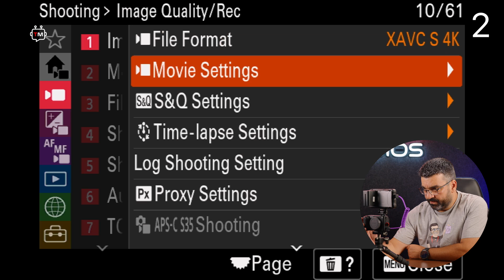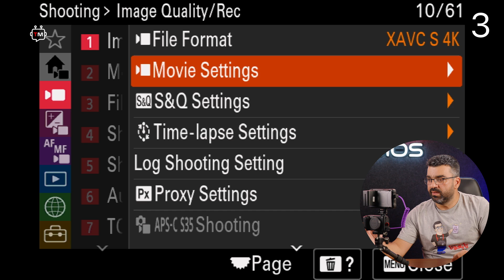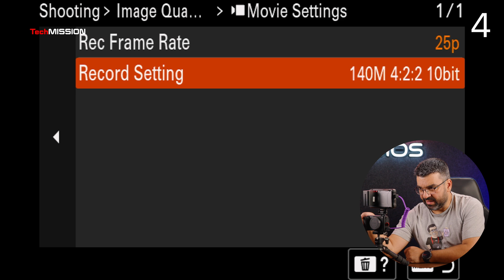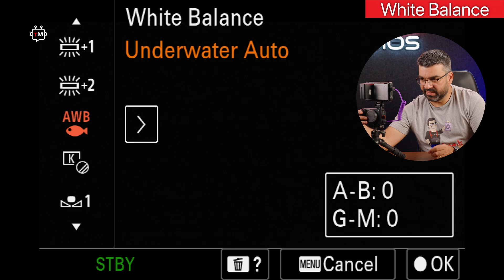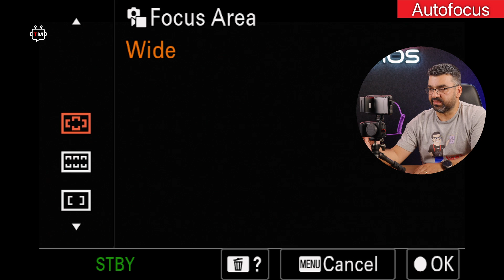كيف تبدأ بصناعة المحتوى وتصوير الفيديو ب 5 خطوات باستخدام كاميرا Sony ZV E1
في هذا الفيديو من تيك ميشن نتحدث عن 5 خطوات أساسية في تجهيز كاميرا صناعة المحتوى بالإضافة الى 3 أساسيات للتصوير . الخطوات الأساسية التي يحتاجها أي صانع محتوى مبتدئ
كيف أصبح صانع محتوى
ماهي الإعدادات اللازمة لكاميرات صناعة المحتوى
ماهي أساسيات التصوير
ما الخطوات اللازمة للانطلاق بصناعة المحتوى
How to become a content creator in 5 steps with the help of the Sony ZV E1, the best content creator camera
In this video from Tech Mission, we are going to talk about 5 basic steps in preparing a content creation camera, in addition to 3 basics for photography. The basic steps any beginner content creator needs to take.
How do I become a content creator?
What are the necessary settings for content creation cameras?
What are the basics of photography?
What are the steps needed to start creating content?

00:00 المقدمة
00:58 الخطوة الأولى
01:42 الخطوة الثانية
02:26 الخطوة الثالثة
03:03 الخطوة الرابعة
03:31 الخطوة الخامسة
03:37 أساسيات التصوير
04:00 توازن الأبيض
05:04 الإضاءة
05:12 الأوتو فوكس
06:20 الخلاصة
07:00 الخاتمة

لشراء مجموعة بريسيتات السفر لبرنامج لايتروم ودعم القناة يرجى زيارة الرابط:
كيف تصبح أنفلونسر؟ كيف تصبح يوتيوبر؟